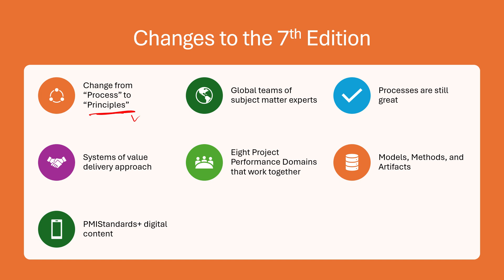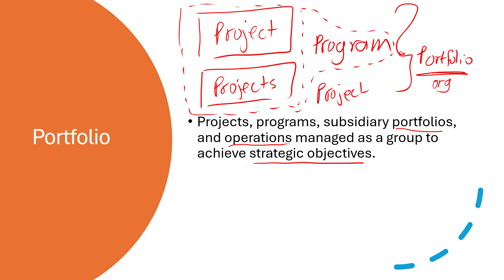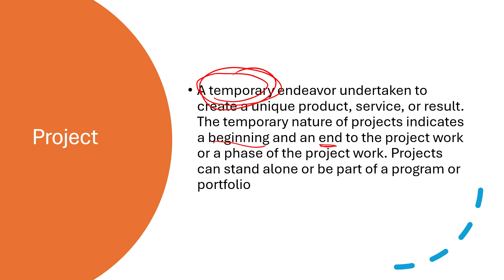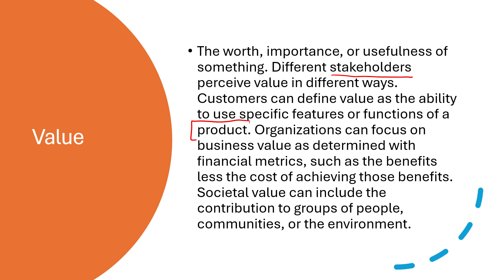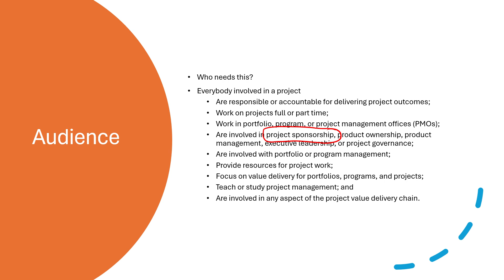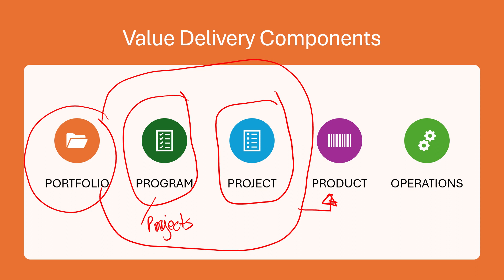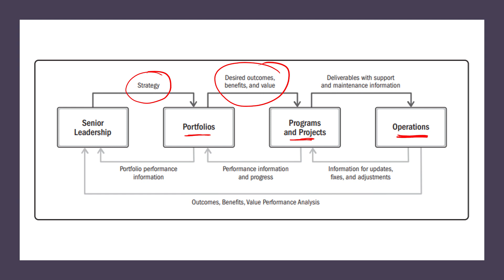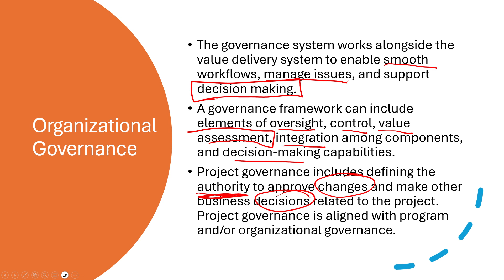PMP - Intro to the Standard for Project Management - Part 1 - Products, Organizations, and Value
Step into the world of effective project management with our video on "The Standard for Project Management." In this comprehensive guide, we explore the essential principles, methodologies, and practices that form the backbone of successful project execution.

Discover how project managers streamline workflows, allocate resources efficiently, and ensure timelines are met without compromising quality. From initiation to closure, each phase is meticulously explained to help you grasp the complexities of managing projects of any scale.

Featuring expert insights and real-world examples, this video delves into:

Project Initiation: Learn how to define project objectives, establish stakeholders, and create a solid foundation for success.
Planning and Scheduling: Dive into the intricacies of project planning, from creating work breakdown structures to setting realistic timelines and milestones.
Resource Management: Understand the art of resource allocation, balancing budget constraints with the need for optimal productivity.
Risk Management: Explore techniques for identifying, assessing, and mitigating risks to keep your project on track.
Execution and Monitoring: Gain insights into managing teams, tracking progress, and making real-time adjustments to ensure project goals are achieved.
Closure and Evaluation: Learn the importance of evaluating project outcomes, celebrating successes, and conducting post-project reviews for continuous improvement.
Whether you're a seasoned project manager looking to refine your skills or someone new to the field seeking foundational knowledge, "The Standard for Project Management" video provides the tools and strategies you need to navigate the complexities of project management with confidence.

Join us on this educational journey and unlock the keys to mastering project management excellence. Watch now to elevate your project management skills and drive success in every endeavor. Step into the world of effective project management with our video on "The Standard for Project Management." In this comprehensive guide, we explore the essential principles, methodologies, and practices that form the backbone of successful project execution.

Join us on this educational journey and unlock the keys to mastering project management excellence. Watch now to elevate your project management skills and drive success in every endeavor. Hazim Gaber, EIT, PMP, PgMP, RCDD